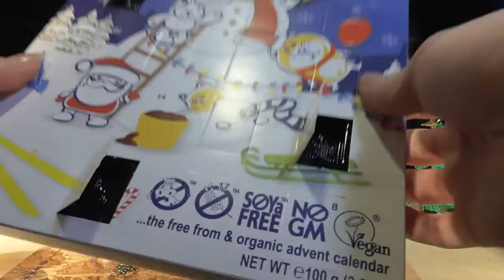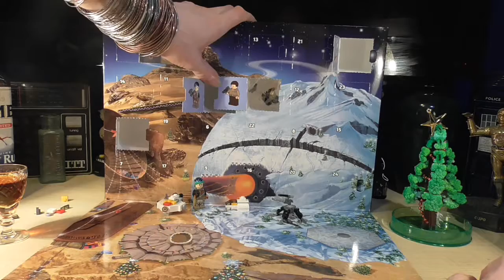Chocolate vs Lego vs... Notlate. Day 5 of Exasperant Advent.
Only 5 days in, and already starting to regret certain life.. Or at least advent.. choices. Well, OK, mostly regretting not buying more rum and less "chocolate". But what can you expect, when you realise your daily treat tastes like the back end of the animal it's free from?